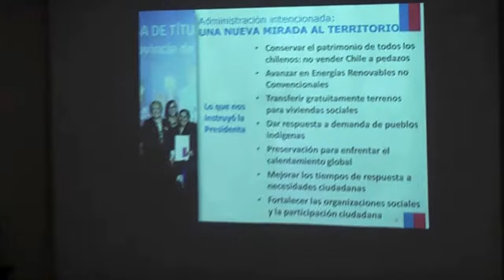Nivia Palma, desayuna con Corresponsales Extranjeros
La Asociación de Periodistas Extranjeros nos hemos reunido con la Ministra de Bienes Nacionales, Nivia Palma, para compartir un desayuno e información de transcendencia Internacional.
El desayuno en el cual compartimos  importantes informaciones del quehacer del Ministerio que tienen transcendencia internacional. Entre ellas, detalles de lo que será la Red de Parques de la Patagonia, la entrega de terrenos fiscales a empresas nacionales y extranjeras para proyectos de Energía Renovable No Convencional, y la ampliación del Programa de Rutas Patrimoniales a lo largo del país, acción con incidencia en el fomento del turismo nacional e internacional.

Día:     19 de octubre de 2017
Hora:   09:30 horas
Lugar: Sala de reuniones del Gabinete Ministerial,
Ministerio Bienes Nacionales, Avda. Libertador Bernardo O’Higgins 720, 2° Piso - Santiago.
Vídeo: Luis Garrido Lagos,  TV-SM, jueves 19 de octubre 2017. Santiago, Chile